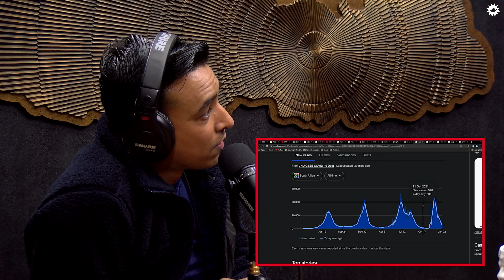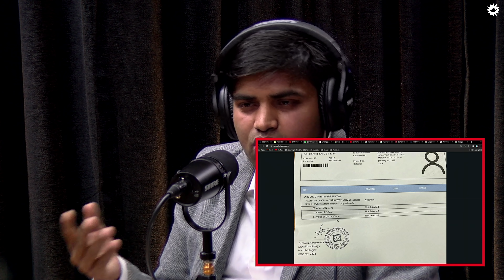On Air With Sanjay #109 - Dr. Ranjit Sah and Tashi Gyalzen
On this episode of On Air, we have Dr. Ranjit Sah, infectious disease expert and microbiologist and an entrepreneur Tashi Gyalzen, founder of Metromask Nepal and iClean 360. Both coming from a health and science background we talk with them about COVID-19, it’s horrendous affects, pollutions, responsibilities and challenges as a frontline health worker and many more.